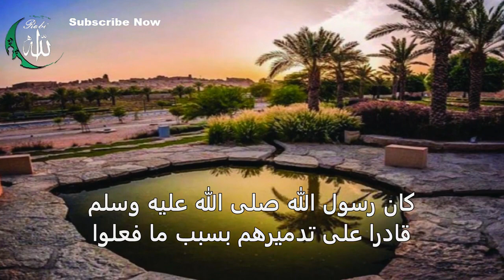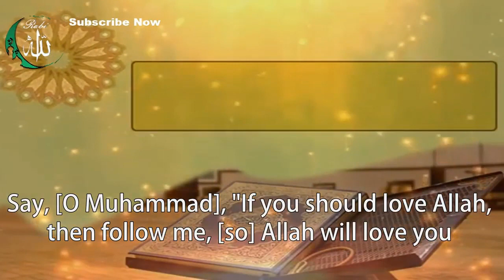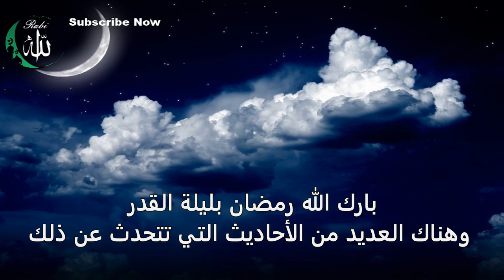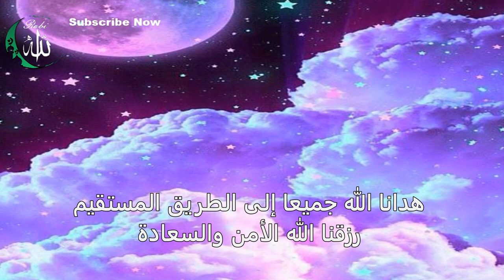Unlock the Doors to Mercy - Celebrate the Holiest Month of Ramadan with Faith and gratitude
Our YouTube channel is dedicated to providing you with insightful and engaging content that will help you navigate the spiritual journey of Ramadan. Through a variety of videos, we offer a diverse range of perspectives on the significance of Ramadan, including its historical and cultural context, its religious and spiritual significance, and its practical applications in our daily lives.

Whether you're a seasoned practitioner or new to the faith, our channel provides resources for everyone to deepen their understanding and connection to the spirit of Ramadan. From inspiring lectures and talks by renowned scholars and leaders in the Muslim community to personal stories and reflections from people from all walks of life, our channel is a space where diverse perspectives and experiences come together in a spirit of unity, compassion, and understanding.

We also provide practical tips and advice on how to make the most of the holy month, including how to stay healthy and energized during the long days of fasting, how to deepen your prayer and spiritual practice, and how to give back to your community and those in need.

Join us on this journey of faith and self-discovery as we celebrate the holiest month of the Islamic calendar with faith and gratitude.